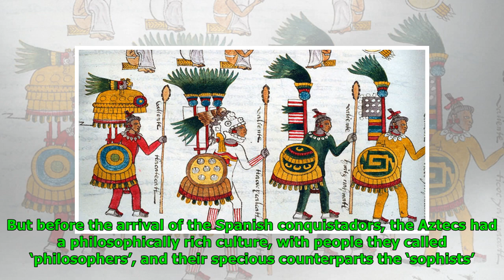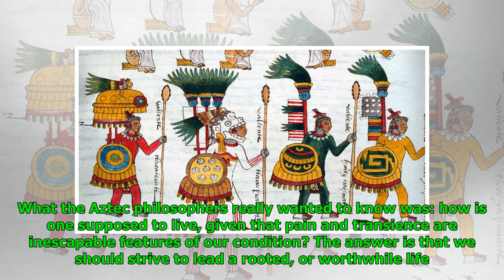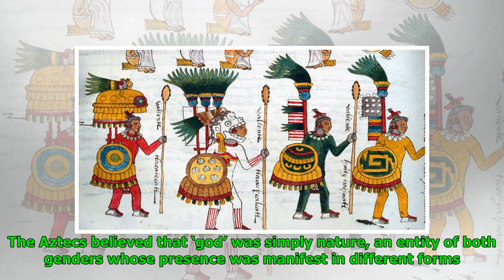Here is what the Aztecs can teach us about happiness and the good life